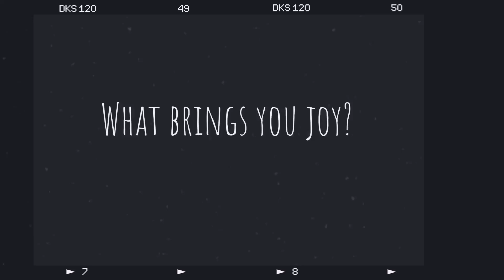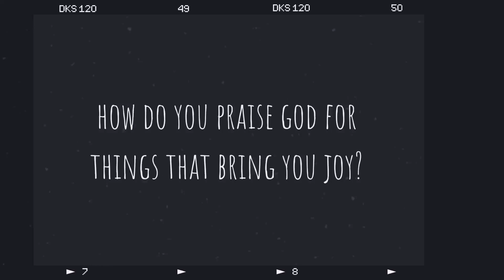What Brings You Joy?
Monday 20th January, the third Monday of the month, is supposedly the saddest day of the year. Here at the diocese we chose praise instead of heaviness, joy instead of mourning! What brings you joy and how do you praise God for it?